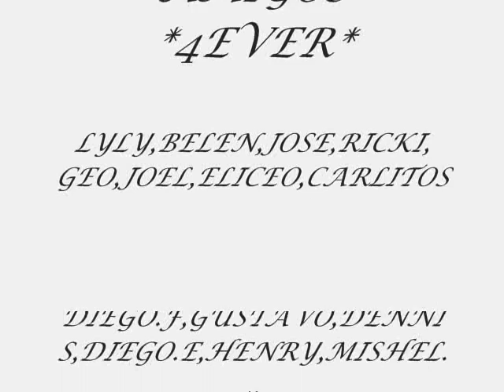ROMERIA 2007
LYLY***LOBA